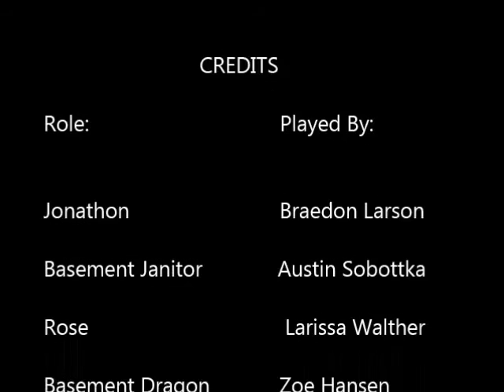Basement Dragon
Exploring Technology, a summer school class for elementary and middle school students in Mondovi, made this short movie in the summer of 2015.  Enjoy!